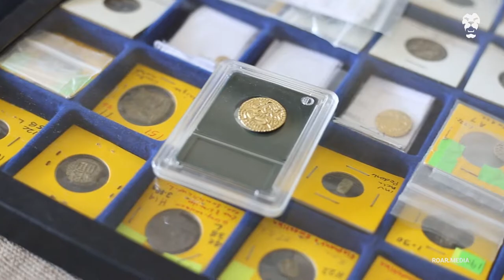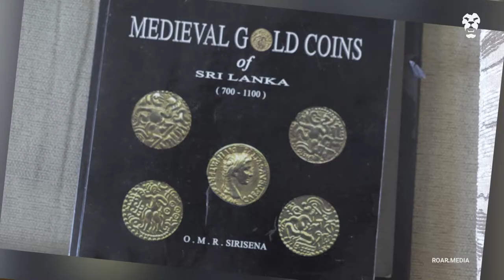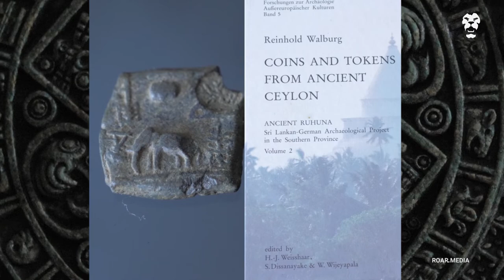The Astronomic Numismatist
Dr. Kavan Ratnatunga is an accomplished astrophysicist who has worked with prestigious organisations like Princeton University, NASA and the Hubble Telescope Project. Now, his pursuits have shifted from the skies to something more down to earth, as he is one of Sri Lanka's most respected numismatists.